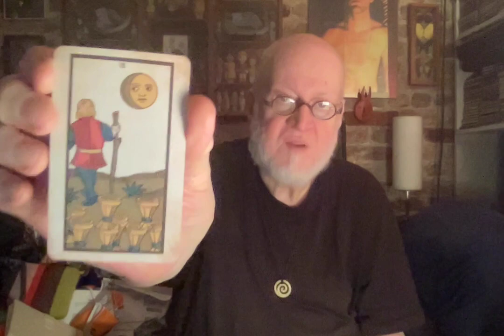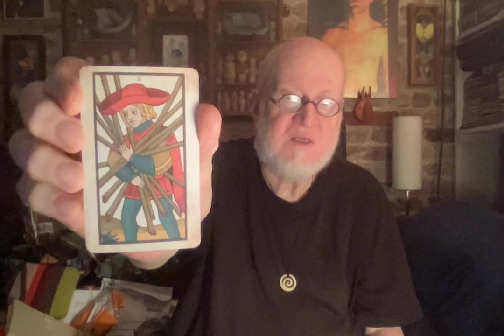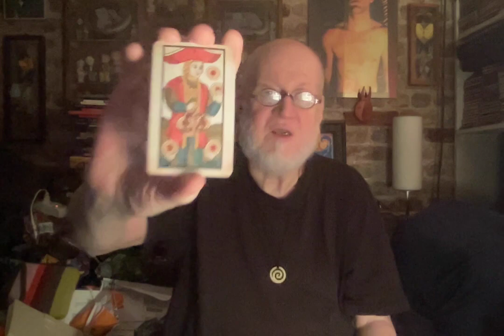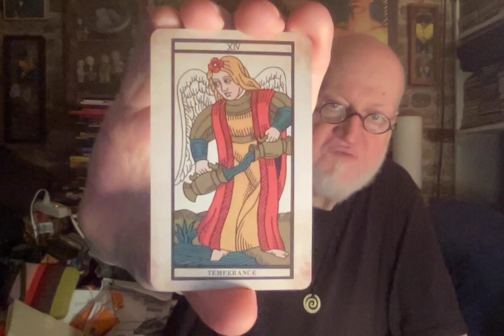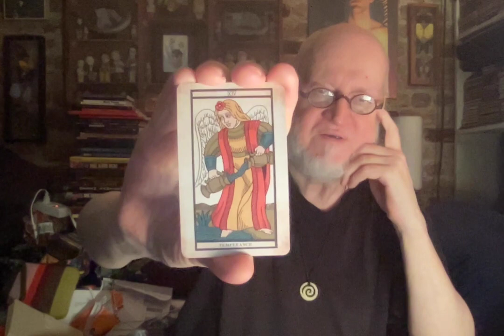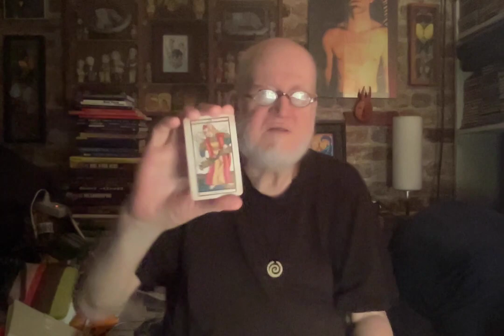Tarot Back-Up Copies and what makes a favorite?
Do you have back-up copies of favorited tarot decks? Why? And what makes a deck a favorite, and does that change over time?